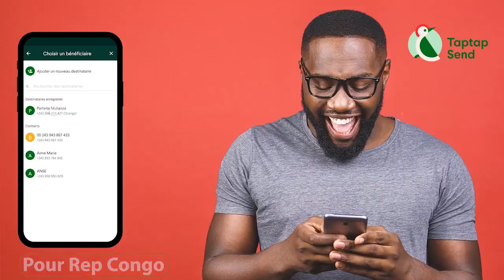Réunion WENGE 4x4 WERRASON,JB MPIANA, MOHOMBI Et Producteur AMÉRICAIN TEDDY KILEY